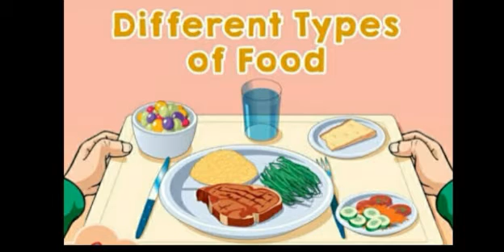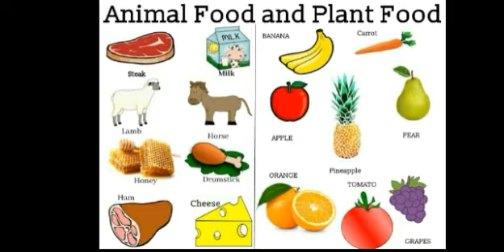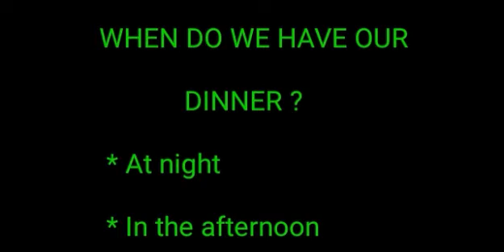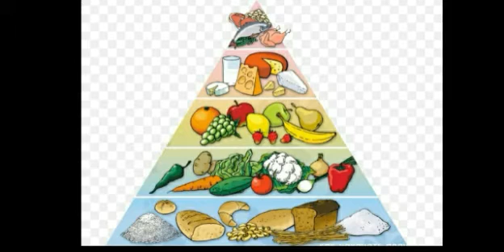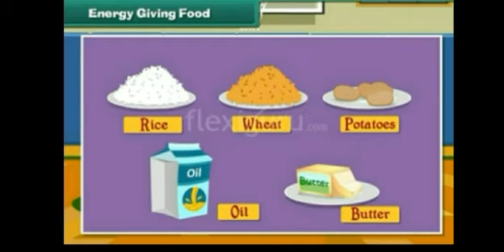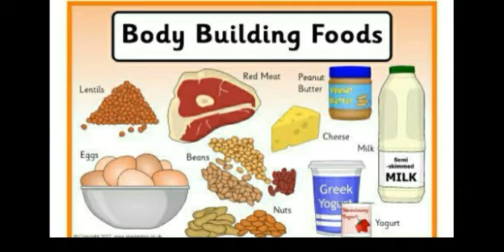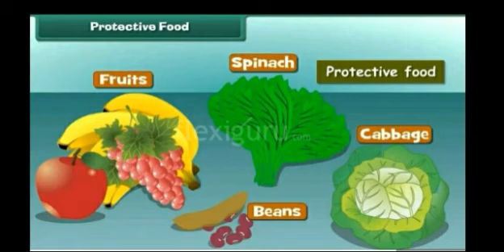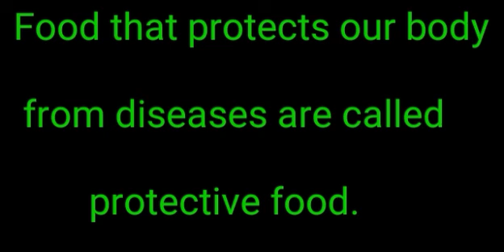Greatmen Online Learning Class 2 EVS 0501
We Are Committed To Provide Best Knowledge To Create Happiness In Our Society. In This Continuous Effort We Are Now Gearing Up For One Of The Required Teaching Methodology In The Current Situation To Facilitate Continuous Learning For Our Scholars We Will Be Sharing Online Learning Videos For All The Classes For The Session 2020-21. Since This Method Is New For The Educators , We Request For The Parents Cooperation And Support In Our New Endeavor. This Video Contains Class 2 EVS Chapter 5 Explanation And Worksheet Link-